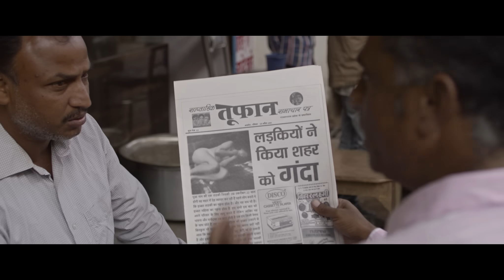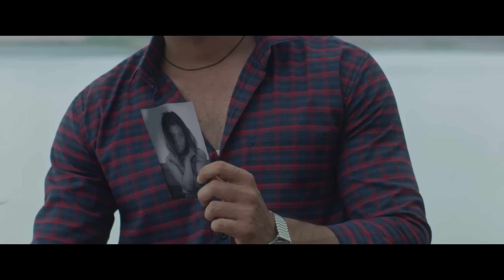Ajmer 92|Official Trailer|Karan Verma |Pushpendra Singh |Sumit Singh|U&K Films Entertainment|21 July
Ajmer 92 Trailer Out Now

The gripping trailer encapsulates the suicides of several minor girls who are raped, leading to widespread panic and hysteria. The story revolves around how the grief-stricken girls are blackmailed by powerful men.
Ajmer-92' aspires to ignite a sense of empowerment within women, encouraging them to break their silence and bravely speak out against any form of atrocity.

U&K Films Entertainment, Sumit Motion Pictures & Little Crew Pictures Production
AJMER 92
A Film by Pushpendra Singh
Releasing On 21st July 2023